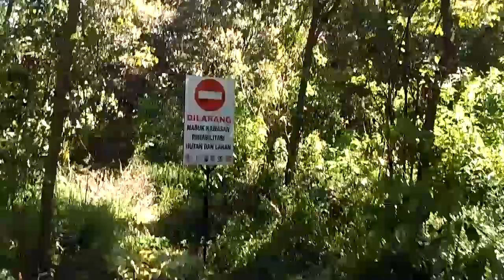WISATA SAKURA HILLS / NAIK JEEP / EKSTRIM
vacation destination on Indonesia.
Video ini berisi tentang berwisata ke SAKURA HILLS, naik jeep di tempat wisata SAKURA HILLS,yang begitu seru dan terasa ekstrim.
Lokasinya di daerah Tawangmangu, Karanganyar, Jawa Tengah.
Tonton terus videonya ya, terima kasih.
BASNADIR .